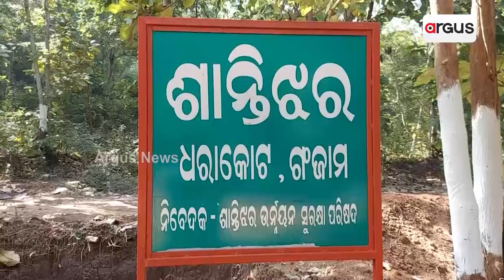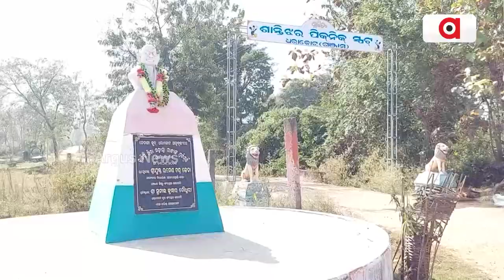Shanti Jhara, An Unexplored Waterfall Near Dharakote Ganjam